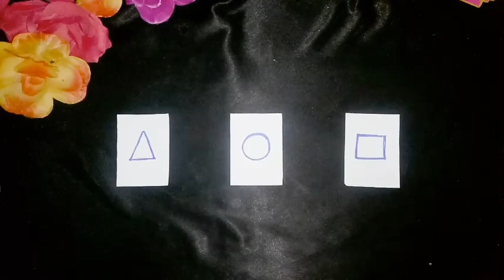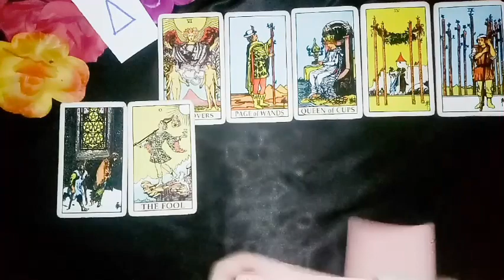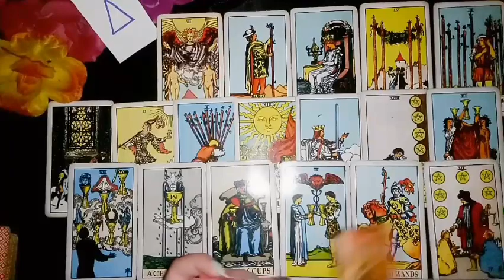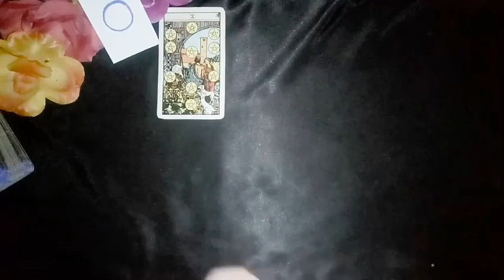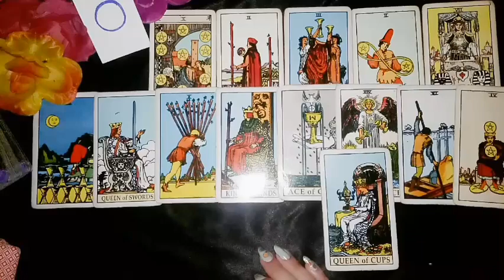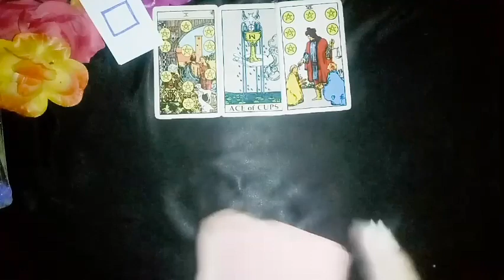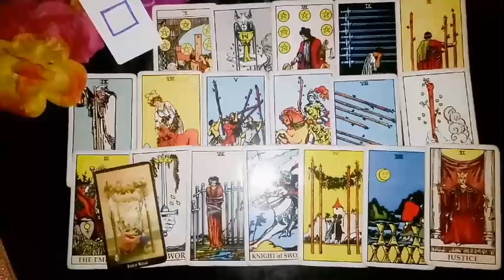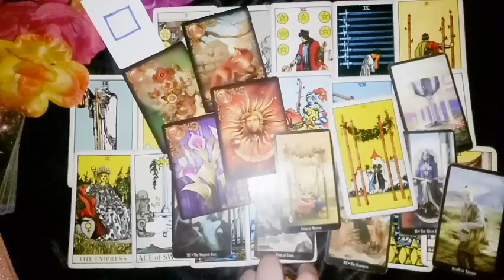pilih kartu 🌺 BAGAIMANA KELANJUTAN HUBUNGAN KALIAN 🌺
Hi,  my name is Maha and I'm an intuitive tarot reader based in indonesia.

Sun: Virgo
Rising: Virgo
Moon: Capricorn
Vedic: Leo

LINE: mahamagia
(tidak pakai @) *faster response

1. IDR 130.000/ 3 pertanyaan
+ 3 saran/coaching

(hasil akan dikirim via chat dalam waktu kurang dari 24 jam)

2. IDR 200.000/ 30 menit video
*Deep reading, + saran/coaching

(video akan dikirimkan melalui line/wa dalam waktu kurang dari 3x24 jam)

3. IDR 300.000 - URGENT/ 30 menit call